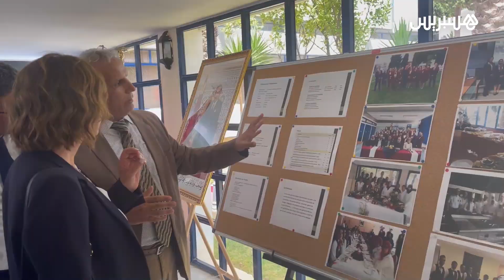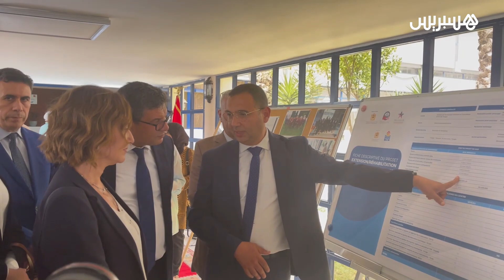إعطاء انطلاقة أشغال إعادة تأهيل وتوسعة معهد التكنولوجيا الفندقية والسياحية بطنجة